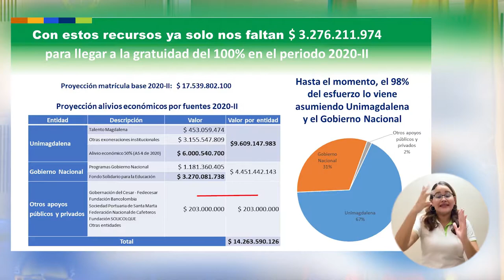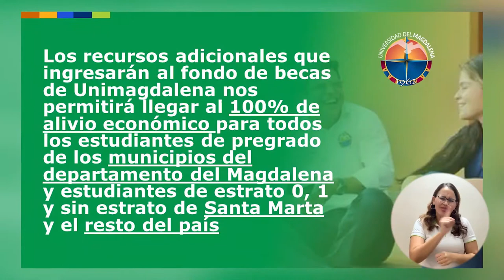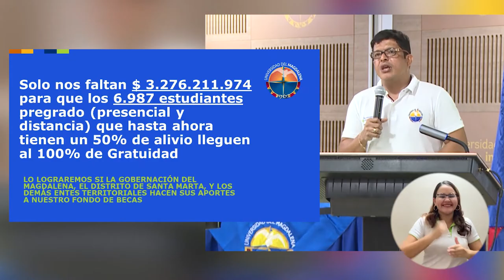BA141_UNIMAGDALENA GARANTIZA GRATUIDAD TOTAL A 12 710 ESTUDIANTES PARA EL 2020 II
Es exactamente el  64.5% de los estudiantes los que tendrán gratuidad al 100% en sus matrículas en el periodo 2020-II; el otro 35.5% de los educandos (6.987) ya tiene garantizado un 50% de descuento gracias al Acuerdo Superior 04 de 2020 de esta Institución, por lo que se insiste en el llamado sin condicionamientos al Distrito de Santa Marta y al Departamento del Magdalena para que aporten los recursos que faltan.